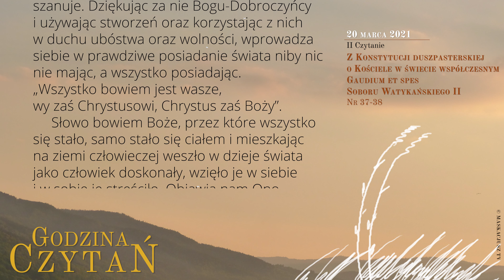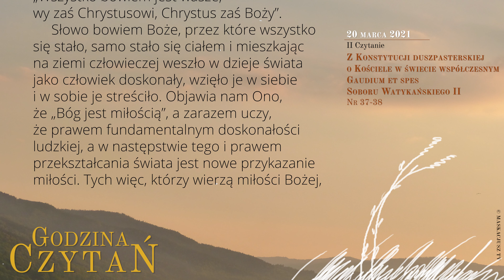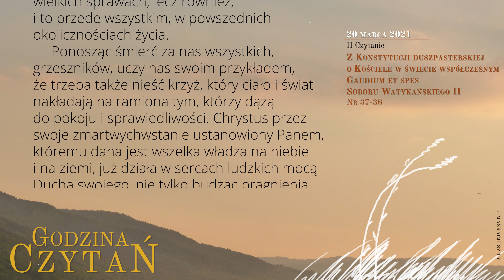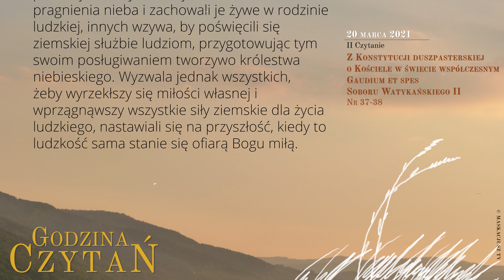GodzinaCzytań | II Czytanie | 20 marca 2021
20 marca 2021
IV tydzień Wielkiego Postu
Sobota

Z Konstytucji duszpasterskiej o Kościele w świecie współczesnym Gaudium et spes Soboru Watykańskiego II
Nr 37-38